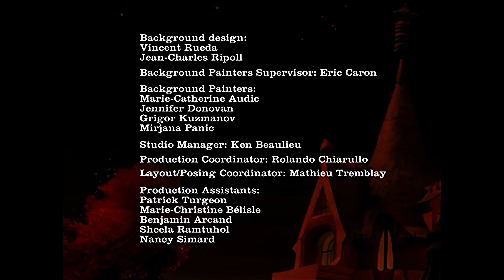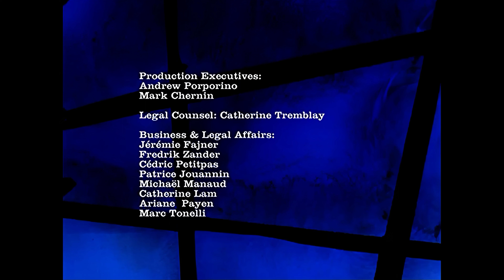Creepschool. S01E10 (2004) [Restored Version 4K]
Welcome to the school where your fears and nightmares become a hilariously creepy reality! Ghouls in the classroom! Elsa, Josh and the other kids have personal dilemmas and everyday problems just like the rest of us. But in the twilight zone of Creepschool nothing stays everyday for very long. Prepare for goose-bumps and laughter as the kids and their creep friends go off on adventures that make your school look like...well, kindergarten.

"The Disappearance of Professor Samsa"
While searching for an interesting topic for an essay assignment, Elliot comes across the unfinished work of the mysterious Professor Samsa, who disappeared a long time ago just as he was supposedly on the verge of a breakthrough in his study of polymorphism. Deciding that this would make an ideal topic for his essay, Elliot becomes engrossed in the material. Meanwhile, Josh has accidentally told Elvira about Elliot's crush on Janice and mistakenly thinks that Elliot knows about it and is mad at him. When Elliot suddenly disappears, Josh assumes it's because of him. In an effort to find Elliot, Josh and the girls look at the Samsa material Elliot was working on and conclude that he's turned himself into a squirrel that they see running around the library. Capturing the squirrel, the kids set off in search for the secret lab that is rumored to be out in the forest somewhere. They find the lab and discover Elliot is there safe and sound. In fact, he's found a spider that he is sure is Professor Samsa and is about to try and turn him back into a human, but Victoria accidentally washing the spider down the drain. The children leave depressed at Samsa's ignominious end. After they leave the squirrel climbs into the polymorphing pod, and is transformed into Professor Samsa.